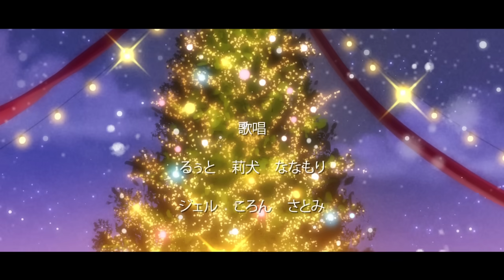【MV】クリスマスの魔法／すとぷり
『 今夜魔法をかける。 』

■作曲：るぅと×松
■作詞：TOKU×ななもり。
■編曲：松

■Mix:るぅと